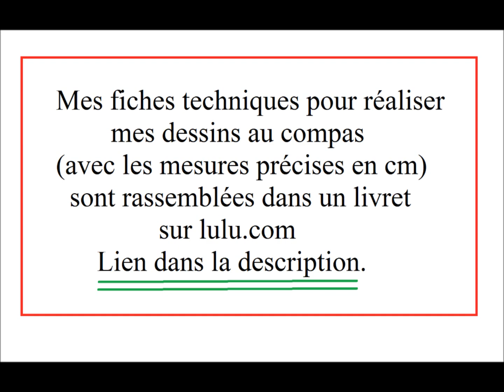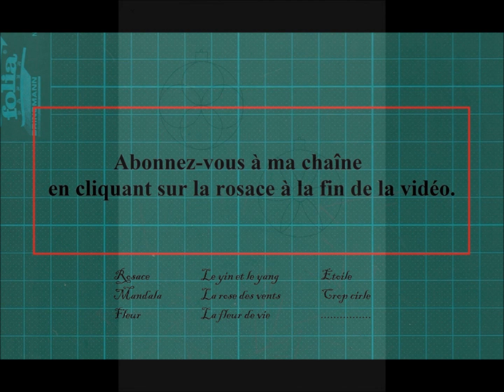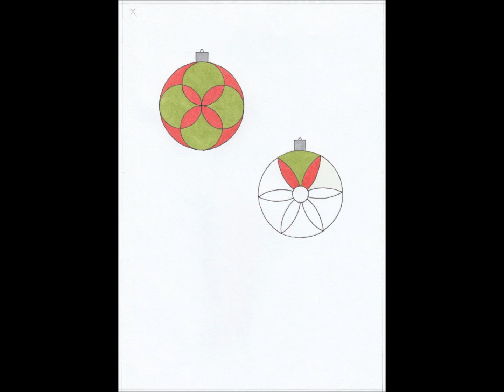🎨 Comment Dessiner des Boules de Noël au Compas [TUTO Dessin au Compas 232]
Comment Dessiner des Boules de Noël au Compas. Dans cette vidéo les étapes pour réaliser ce dessin au compas.

          🎁 *Temu* 🎁